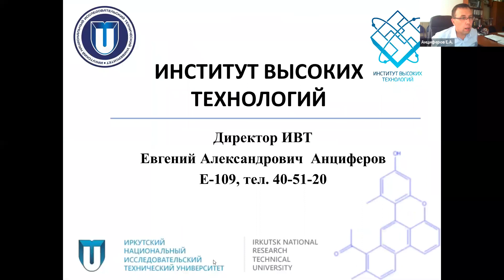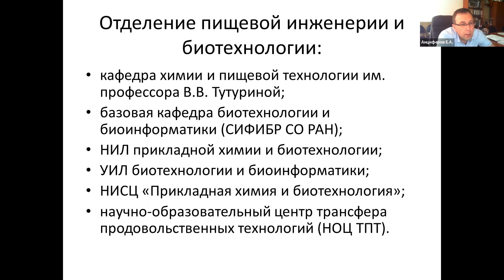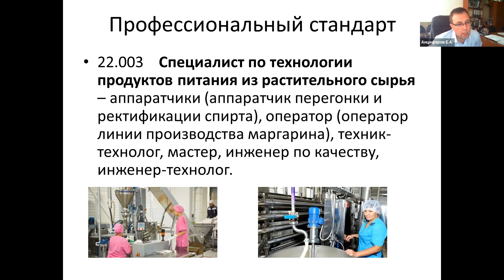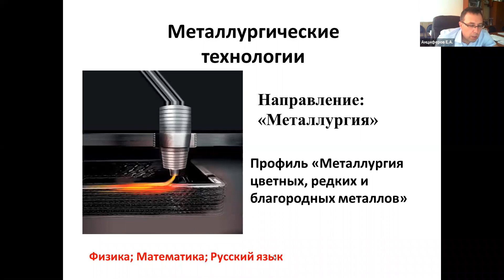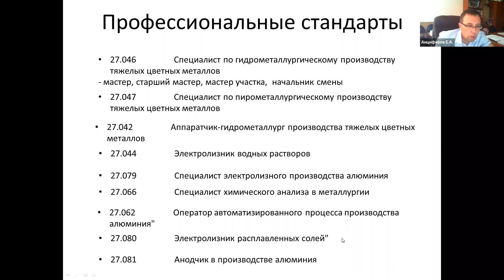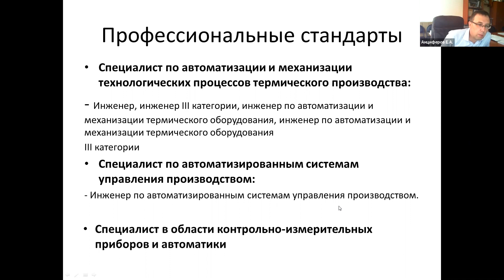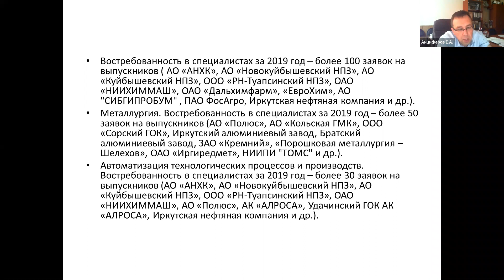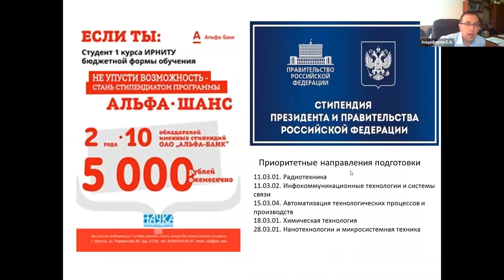Вебинар "Химия как наука"